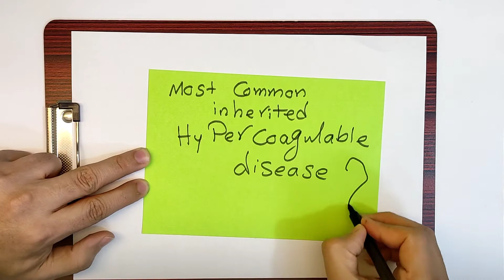Doctor_sniper/(28) what's The Most Likely diagnosis ⁉️ - Classical Presentation- Dr.Ayman 🤍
OBSTETRICS - Obstetric Emergencies (Part 2 of 2) OBSTETRICS - Obstetric Emergencies (Part 1 of 2) MEDICINE - All About Diabetes (for Medical Students) ONCOLOGY - Lung Cancer for Medical Students ONCOLOGY - GI Cancers for Medical Students Trigeminal Nerve: Cranial Nerve V - Neuroscience - Dr. Ayman - Medflix مقدمة كورس التغذية والتمارين الرياضية - د.أيمن فتحي/برنامج فيت فات (FitFat) الدحيح | الفيروسات Doctor_sniper/ what's your diagnosis ⁉️ - - Classical Presentation- Dr.Ayman 🤍 (4) Doctor_sniper/ what's your diagnosis ⁉️ - - Classical Presentation- Dr.Ayman 🤍 (5) Neurology - Stroke & Transient Ischaemic Attack for Medical Students What is Medflix? ENT - Nose Anatomy + Pathologies for Medical Students ONCOLOGY - Oncological Emergencies for Medical Students Doctor_sniper/ what's The Most Likely diagnosis ⁉️ - - Classical Presentation- Dr.Ayman 🤍(22) MEDICINE - Tired All The Time for Medical Students Brain stem (Medulla oblongata) Anatomy Lecture of Cranial nerves Part 1 by Dr.Muhammad Ramadan Internal Anatomical features of Brain stem (Part 6 - Cranial nerves X ) Doctor_sniper/ what's The Most Likely diagnosis ⁉️ - - Classical Presentation- Dr.Ayman 🤍(21) HazCast #6 | نقاش ثري مع علي محمد علي عن القراءة والعمل الحر وصناعة المحتوى الهادف ثلاث عادات غيرت حياتي - مكسرات لما تذاكر ابقى تعالى 😂 - اضحك مع د.علي حسيب ONCOLOGY - Breast Cancer for Healthcare Students MEDICINE - All about COPD (for Medical Students) Gynaecology - Menstrual Cycle + Menstrual Disorders For Medical Students "Keyword" "osmosis" "medecine" "medical student" "Optimization Score" "84/100" "Approval Score" "0%" "Engagement Score" "0%" "Views Per Day" "5.81" "Topic Expertise" "0%" "Total Subscribers" "3,270" "Total Channel Videos" "50" "Total Channel Views" "94,674" "Channel Country" "United Kingdom" "Keyword" "Osmosis" "Usmle" "Mle" "Med ed" "Medical education" "Medical revision" "Armando" "Finals revision" "Step 1 revision" "Medical student" "Medicine" "Nursing revision" "Nice guideline" "obstetrics" "gynaecology" "midwifery" "midwife" "student midwife" "pph" "postpartum haemorrhage" "placenta" "hellp syndrome" "preeclampsia" "eclampsia" "pre eclampsia" "pre-eclampsia" "vasa previa" "placenta previa" "post-partum haemorrhage" "Keyword" "Osmosis" "Usmle" "Mle" "Med ed" "Medical education" "Medical revision" "Armando" "Finals revision" "Step 1 revision" "Medical student" "Medicine" "Nursing revision" "Nice guideline" "diabetes" "diabetic" "insulin" "gestational diabetes" "type 1 diabetes" "type 2 diabetes" "hypoglycaemia" "hyperglycaemia" "diabetes for medical students" "endocrinology" "endocrine for medical students" "sulphonylurea" "metformin" "diabetic management" "antidiabetic drugs" "diabetic drugs" "diabetic medications" "hba1c" "Keyword" "Osmosis" "Usmle" "Mle" "Med ed" "Medical education" "Medical revision" "Armando" "Finals revision" "Step 1 revision" "Medical student" "Medicine" "Nursing revision" "Nice guideline" "lung cancer" "respiratory" "resp" "respiratory medicine" "sclc" "nsclc" "small cell" "non small cell" "small cell lung cancer" "oncology" "oncology for medical students" "oncology for med students" "cancer" "ebus" "palliative care" "haemoptysis" "smoking" "Keyword" "Osmosis" "Usmle" "Mle" "Med ed" "Medical education" "Medical revision" "Armando" "Finals revision" "Step 1 revision" "Medical student" "Medicine" "Nursing revision" "Nice guideline" "dukes" "colorectal cancer" "cancer" "oncology" "gi cancer" "gastric cancer" "stomach cancer" "oesophageal" "oesophageal cancer" "anal cancer" "hpv" "hiv" "squamous cell carcinoma" "cin" "ain" "iron deficiency anaemia" "anemia" "anaemia" "gastroenterology" "stoma" "flexi sig" "colonoscopy" "fit testing" "fob test" "colon cancer" "colorectal screening"
مصادر مذاكرة usmle,
مصادر usmle,
كورس usmle,
Drayman,
Ta7 usmle,
shebl USMLE,
محمد الحسيني usmle,
medflixdrayman,
د.أيمن فتحي,
Ta7,
Medflixdraymanfathy,
MEDFLIX,
د حسام موافي,
برنامج طبيب,

usmle شرح بالعربي
usmle step 1 شرح
مصادر مذاكرة usmle
مصادر usmle
محمد ايوب usmle
معادلة usmle
التحضير لامتحان usmle step 1
التحضير ل usmle step 1
كتب usmle step 1
كورس usmle
usmle في السعودية
فيديوهات شرح usmle
usmle شرح
شرح usmle step 1
دكتور شبل usmle
شبل usmle
دكتور تاح usmle
دراسة usmle
دراسة usmle step 1
دكتور الحسيني usmle
دراسة ال usmle
د محمد ايوب usmle
usmle تحضير
medicine
Draymanfathy
ta7 pharmacology
تاح فارماكولوجي
دكتور تاح فارما
medical channels,
medical channels on youtube,
best medical channel
د.علام باطنة,
د.علام عملي,
د.علام نيورو,
د.علام ecg,
د.علام كارديو,
د علام مراجعة,
د علام اندوكرين,
dr mowafy revision,
dr mowafy cardio,
dr mowafy endocrine,
dr mowafy rheumatology,
dr mowafy chest,
dr mowafy blood,
dr mowafy neuro,
dr mowafy blood revision,
dr ahmed mowafy blood,
dr mowafy cardio revision,
dr mowafy git,
dr ahmed mowafy git,
dr hossam mowafy,
dr ahmed mowafy hematology,
dr hossam mowafy nephrology,
dr ahmed mowafy nephrology
dr fouda pharmacology
برنامج طبيب البلد,
برنامج طبيب العيله,